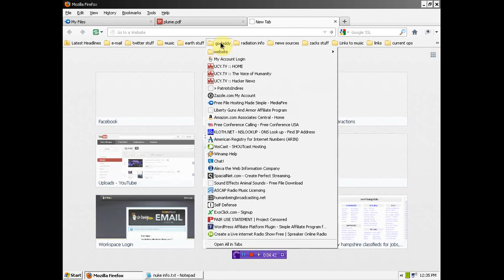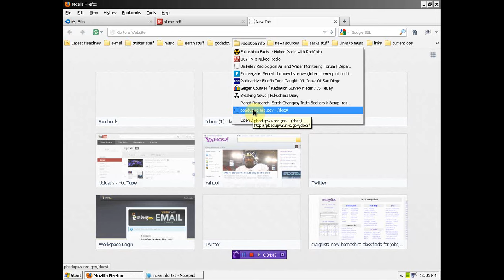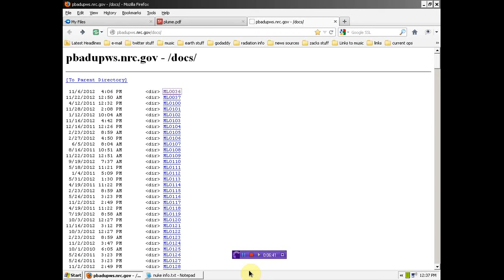ALL NRC DOX RELEASED MAKE VIRAL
if you are able to help support my efforts please